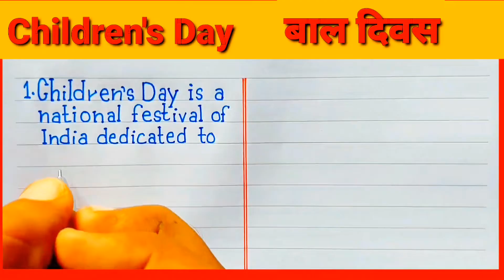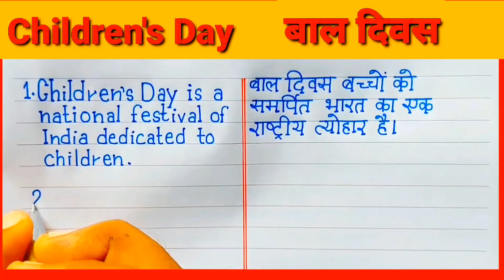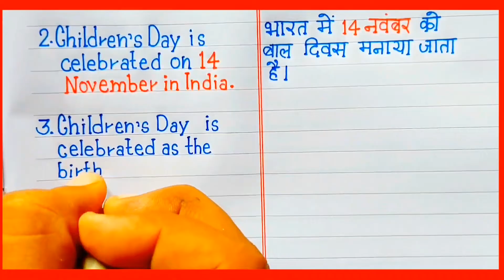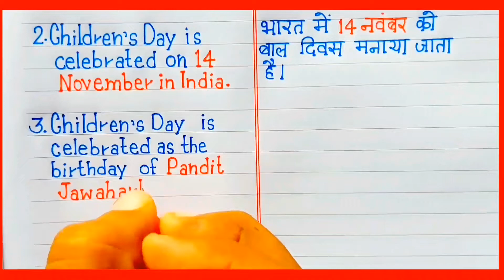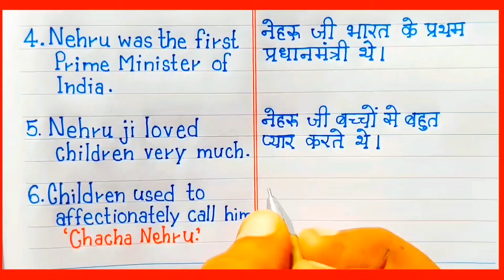10 lines Essay on children's day english and hindi | Essay on Bal Diwas english and hindi writing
In this video we will learn and write 10 lines essay children's day in english and hindi writing